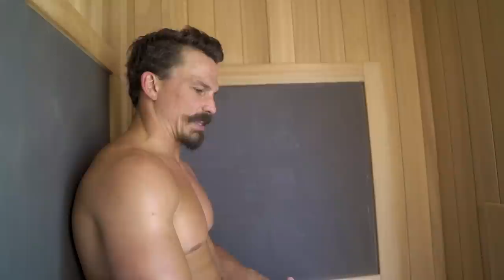Most Important Thing You can do for Your Training | Bridging the Gap Ep.019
I've touched on this topic before... but its just too important not to give it its own episode. Watch todays episode of Bridging the Gap as I talk about the importance of SLEEP

Bridging the Gap dropping weekly! I'll be dropping quick tips and tricks that I use to further my life and training. The goal of this series is to give you easy steps to implement in your own life. Let me know what you want to see down in the comments!

Filmed and Edited by Nick Loera

  //Other Scenarios - Mut